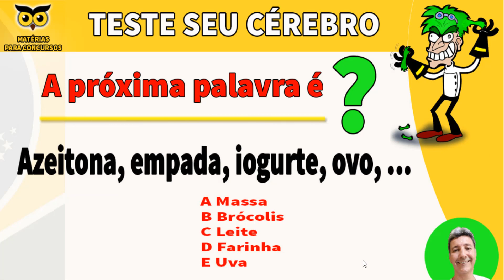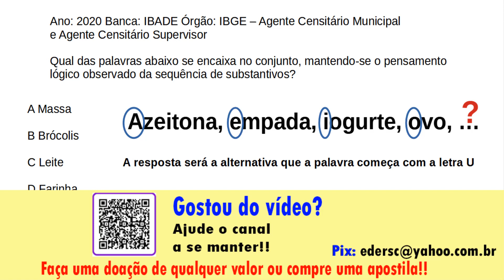Questão 41 (Azeitona, empada, iogurte, ovo, …